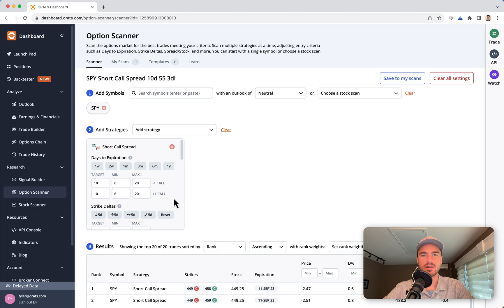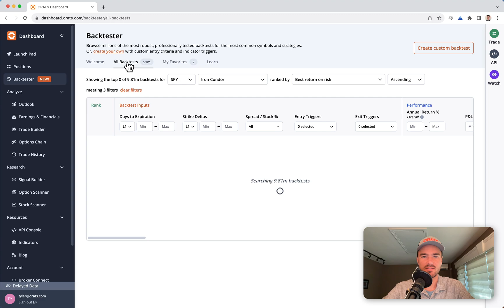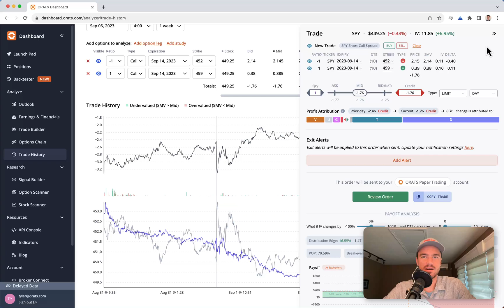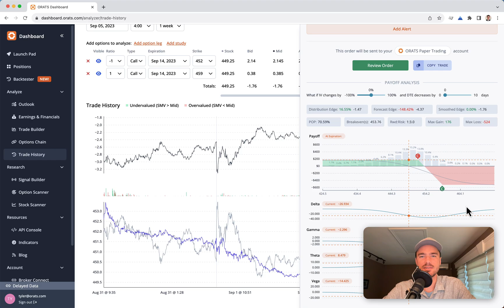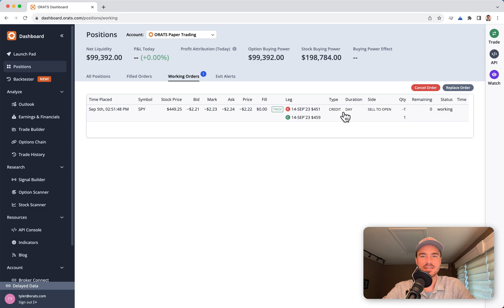Scan, Backtest, and Paper Trade Your Favorite Options Strategies in the ORATS Dashboard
Test your options strategies in the ORATS paper trading platform, powered by pre-canned backtests, quick scanning, and intuitive trade analysis. Analyze your trades with profit attribution, compare theoretical values, get exit alerts for your positions, and use the interactive payoff diagram to explore profit potential.

The opinions and ideas presented herein are for informational and educational purposes only and should not be construed to represent trading or investment advice tailored to your investment objectives.  You should not rely solely on any content herein and we strongly encourage you to discuss any trades or investments with your broker or investment adviser, prior to execution. None of the information contained herein constitutes a recommendation that any particular security, portfolio, transaction, or investment strategy is suitable for any specific person.  Option trading and investing involves risk and is not suitable for all investors.

All opinions are based upon information and systems considered reliable, but we do not warrant the completeness or accuracy, and such information should not be relied upon as such. We are under no obligation to update or correct any information herein. All statements and opinions are subject to change without notice.

Past performance is not indicative of future results. We do not, will not and cannot guarantee any specific outcome or profit. All traders and investors must be aware of the real risk of loss in following any strategy or investment discussed herein.

Owners, employees, directors, shareholders, officers, agents or representatives of ORATS may have interests or positions in securities of any company profiled herein. Specifically, such individuals or entities may buy or sell positions, and may or may not follow the information provided herein. Some or all of the positions may have been acquired prior to the publication of such information, and such positions may increase or decrease at any time. Any opinions expressed and/or information are statements of judgment as of the date of publication only.

Day trading, short term trading, options trading, and futures trading are extremely risky undertakings. They generally are not appropriate for someone with limited capital, little or no trading experience, and/ or a low tolerance for risk. Never execute a trade unless you can afford to and are prepared to lose your entire investment. In addition, certain trades may result in a loss greater than your entire investment. Always perform your own due diligence and, as appropriate, make informed decisions with the help of a licensed financial professional.

Commissions, fees and other costs associated with investing or trading may vary from broker to broker. All investors and traders are advised to speak with their stock broker or investment adviser about these costs. Be aware that certain trades that may be profitable for some may not be profitable for others, after taking into account these costs. In certain markets, investors and traders may not always be able to buy or sell a position at the price discussed, and consequently not be able to take advantage of certain trades discussed herein.

Be sure to read the OCCs Characteristics and Risks of Standardized Options to learn more about options trading.